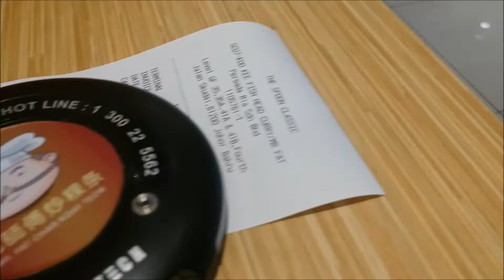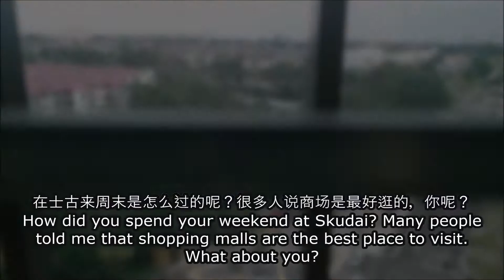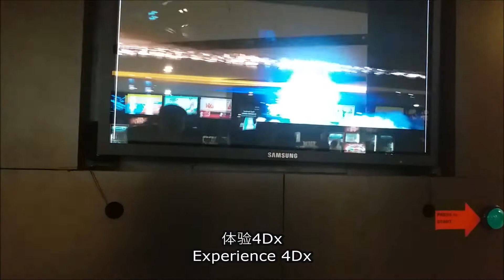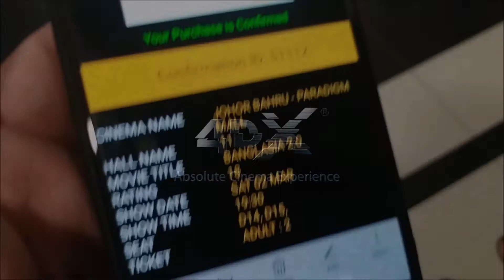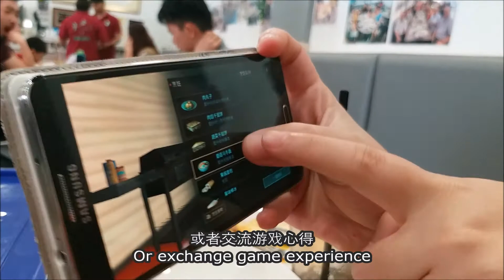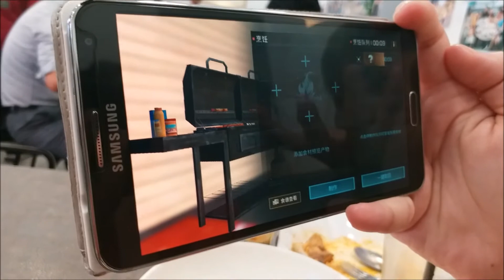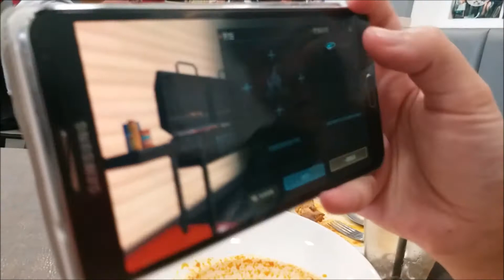[有闲任性] 有闲又任性的周末在柔佛士姑来 | Unplanned Traveller - Ep.67 Unplanned Weekend at Skudai, Johor Bahru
如果你觉得新山很无聊，外面的阳光又很热，不想在户外活动？让我告诉你我是这样过我的周末旅程的。你呢？

If you think that Johor Bahru is boring, the outside sun is very hot and you don't want to be outdoors. Let me tell you that I have been on my weekend trip like this. What about you?

Book your holiday via this link. When you're back from the trip, you’ll get 10% back as a reward.

我用这个app买票 它有折扣，便宜过在柜台购买火车，巴士车和船票😄

I used this app for my ferry ticket it help me save a lot time and fares 😄
如果你喜欢这个视频，请分享并关注我们以获取更多好玩又任性的剧集，谢谢！

If you like this video, please share and follow us for more travel and fun episodes, thanks!